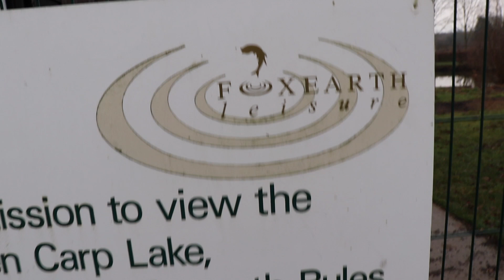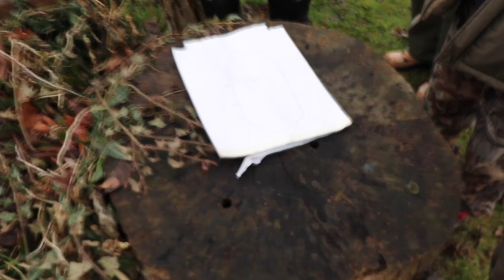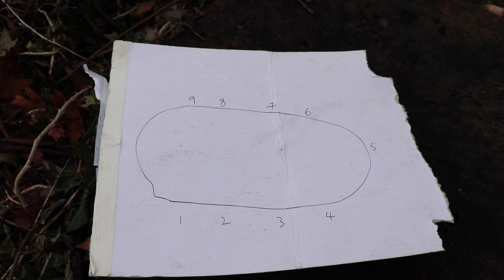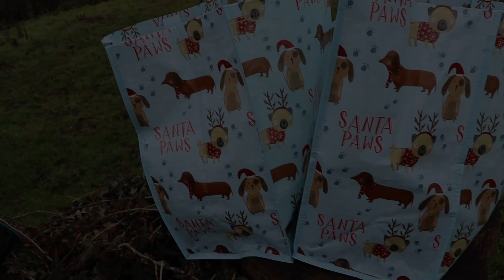Christmas CARP Match 2019 *Fun, Friends and Carp Fishing* at Foxearth Fisheries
The Annual Christmas Carp Fishing Match between good friends at Foxearth Fisheries near Sudbury. Fun, Friends, Food and Fishing.